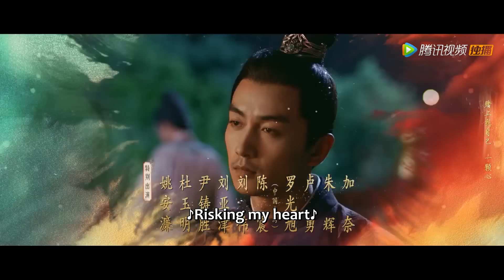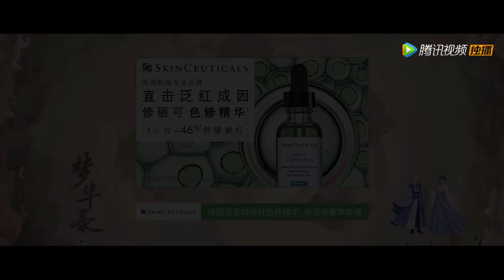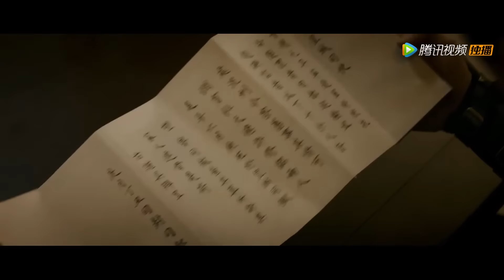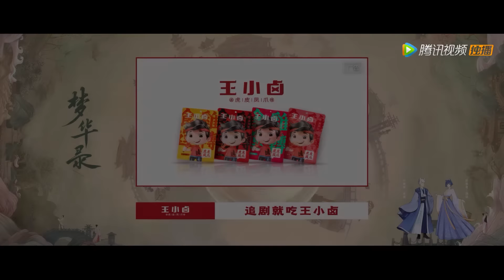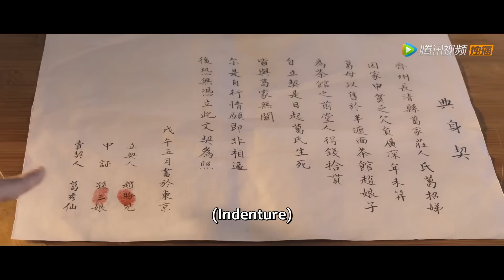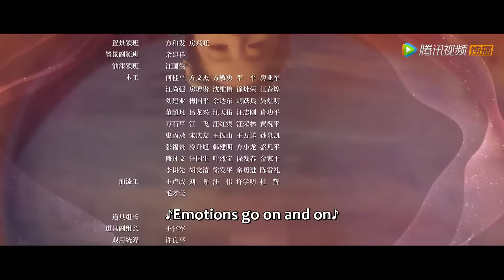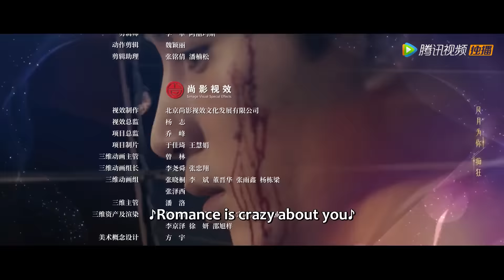ENG SUB【梦华录 A Dream of Splendor】EP27 杜长风直球表白三娘（刘亦菲、陈晓）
《梦华录》在杭州开茶坊的赵盼儿终于收到未婚夫欧阳旭在京城高中探花的的喜讯，结果却惨被抛弃。不甘命运的她誓要上京讨个公道，进京途中又不得不赶去相救被骗婚而惨遭虐待的好姐妹宋引章，同时，进京途中还救了婚姻生活不幸导致落水自杀的孙三娘。
当欧阳旭得知赵盼儿来到京城，找上门来，竟设法将她赶出汴京。赵盼儿、宋引章、孙三娘三人决定留在汴京，靠自己的本事闯出一片天。在经历了举步维艰、种种磨难后，姐妹三人终于将小茶坊经营成了汴京最大的酒楼。历经艰苦奋斗后的赵盼儿看到了更多的风景，也解开了对欧阳旭憎恨的执念，同时也为古代地位卑微的女子推开了一扇平等救赎之门。
☞主演：刘亦菲、陈晓、柳岩、林允